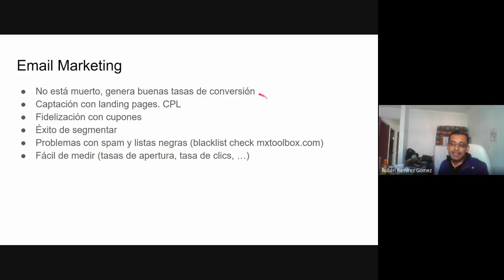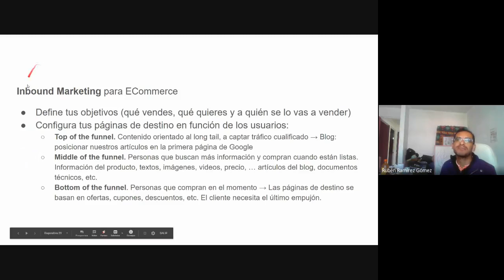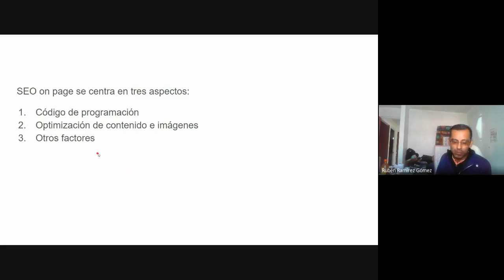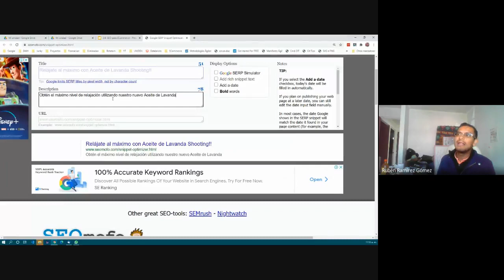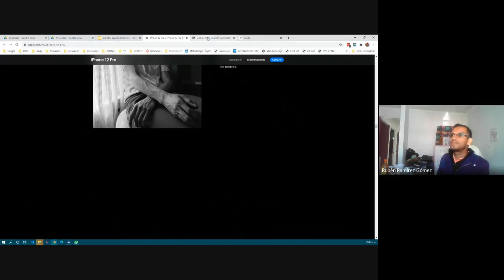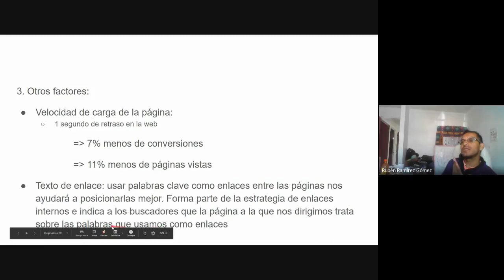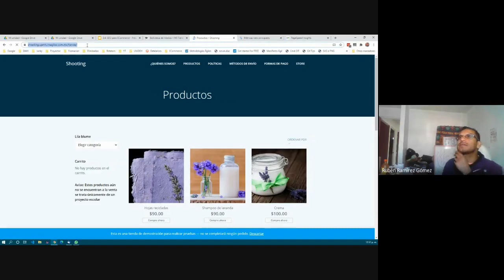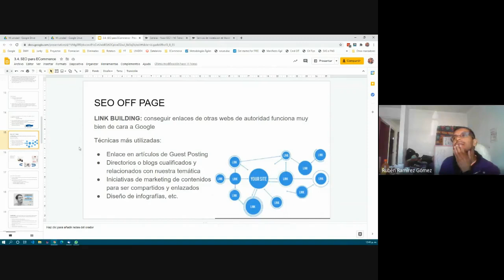ECommerce 3E - 2010/11/28 pt 01 - SEO para E-Commerce